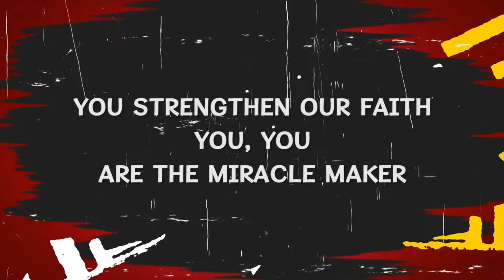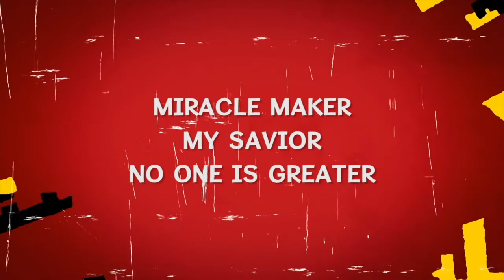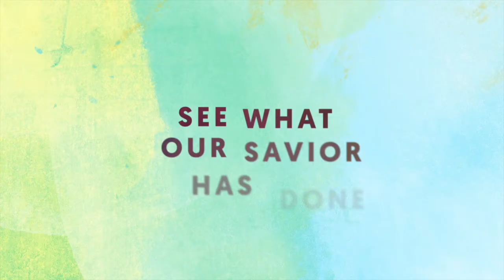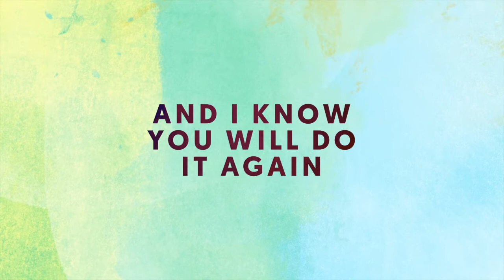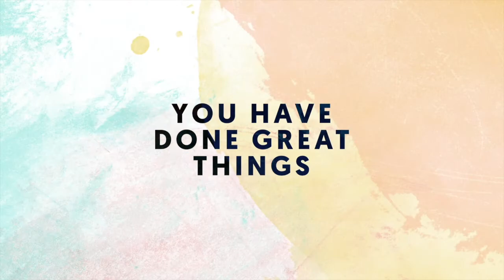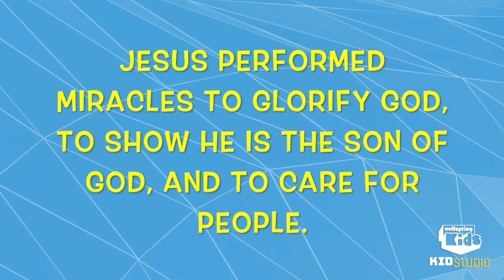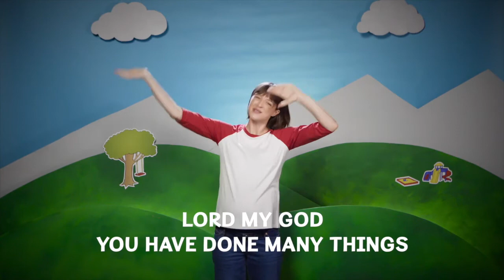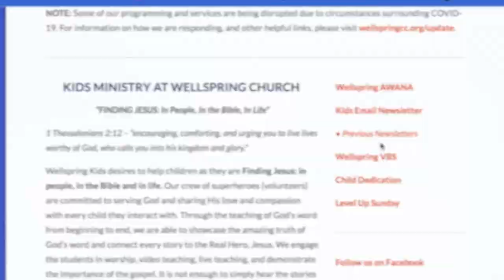KidStudio • August 23, 2020 // Jesus Fed a Crowd